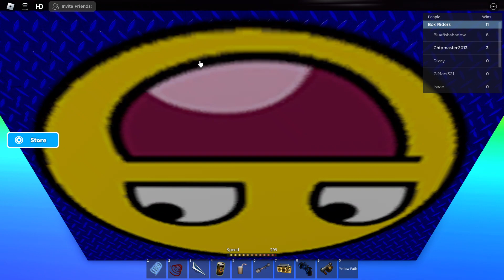Playing Roblox Ride A Box Down A Slide PT2 10 Minute Special! (No Talking) Game Link In Desc